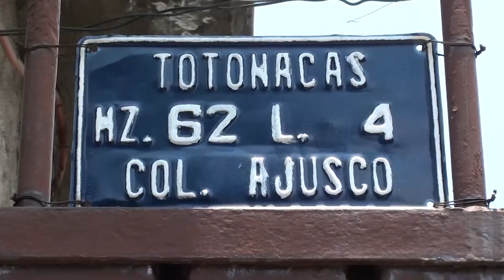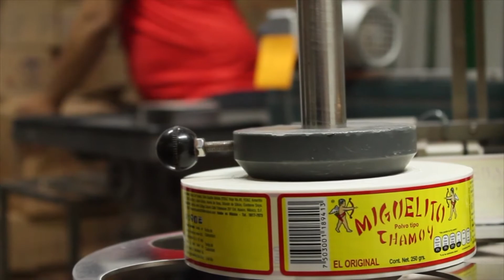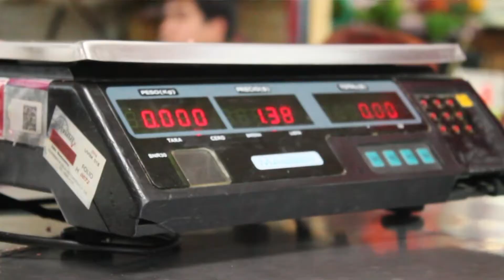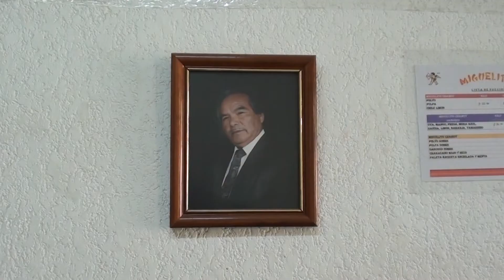Dulce herencia (Documental-Versión final)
Producto final

El siguiente material es un documental sobre la Colonia Ajusco en el cual Miguel Zúñiga nos narra su historia y la de su padre, el fundador de la fábrica Miguelito.

Este trabajo fue realizado con fines académicos.

Original Track owned by STMPD RCRDS/Sony Entertainment
Propriety: Generate